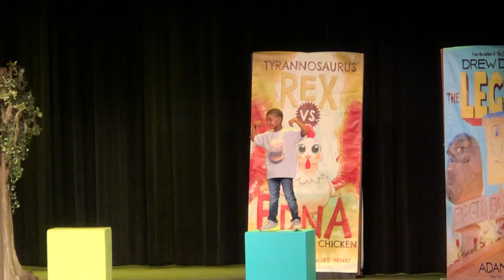“The Legend of Rock, Paper, Scissors” DSA storytellers at Reading Comes Alive 2019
DSA storytellers perform “The Legend of Rock, Paper, Scissors” at Reading Comes Alive 2019.